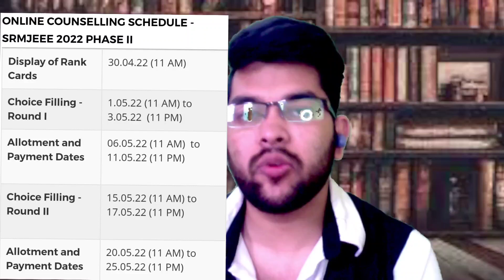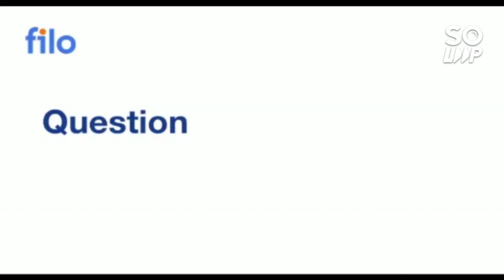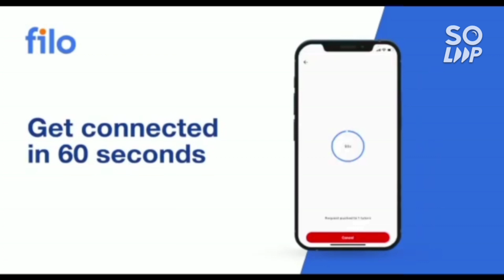SRMJEEE phase 2 results | What to next ? | Safe Rank | Scholarship | FEE & Refund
(SRMJEEE 2022 | MARKS VS RANK VS BRANCH)